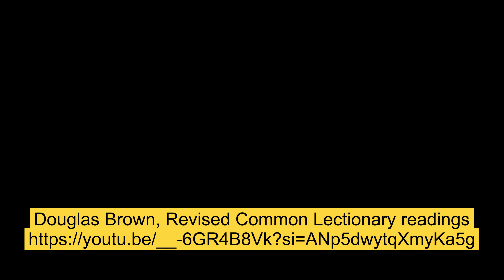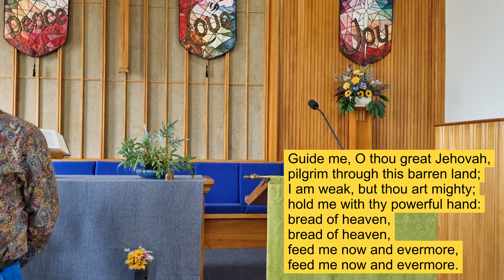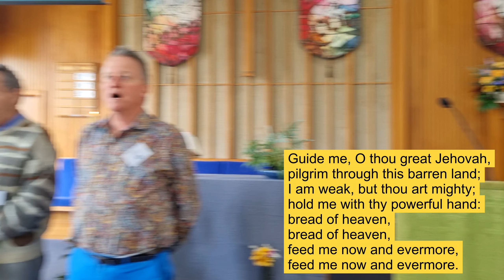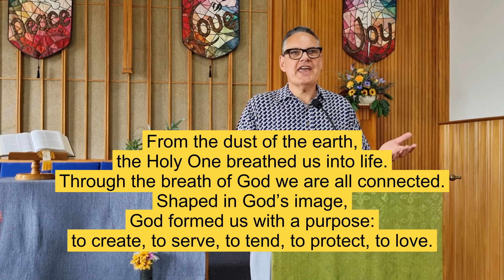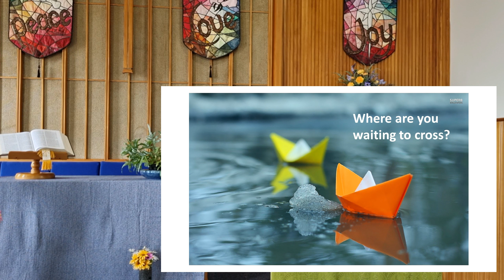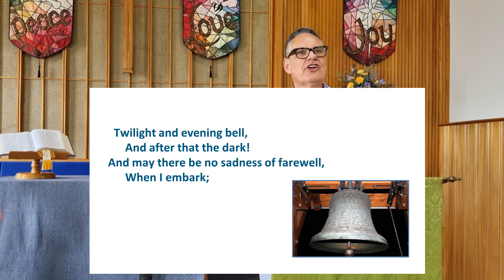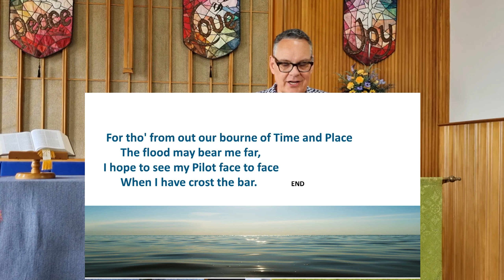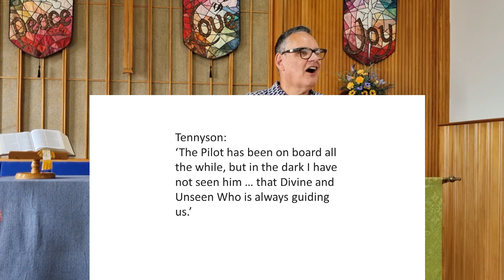Excerpts, contemplative service 5 November 2023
Greg leads the service and offers a reflection at the beginning, based on Joshua 3:7-17. Reading: a video by Douglas Brown, credited in the recording. Other readings: 'Crossing the Bar' by Tennyson and 1 Thessalonians 2:9-13 (read by Karen). Prayer: Rosemarie. Music: Grace, Gwen and singers. CCLI #359468.